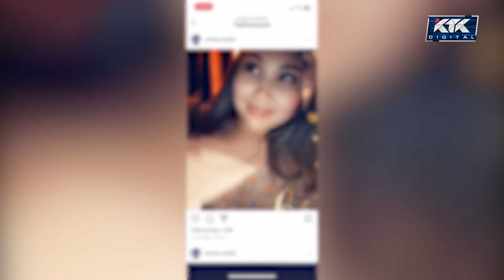Астарлы ақиқат / 25 мамыр 20:00 / анонс